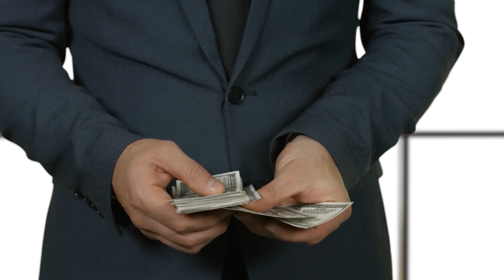Employee vs a business owner | how 500k is worse than making 250k as an Employer Part 2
Employees have a straightforward process with limited deductions, while business owners enjoy more deductions and potential tax advantages but also have added tax responsibilities. The choice depends on individual circumstances and goals. Consult a tax professional for personalized advice.